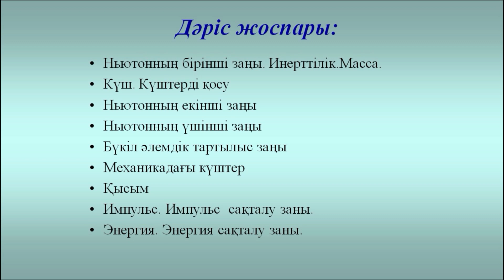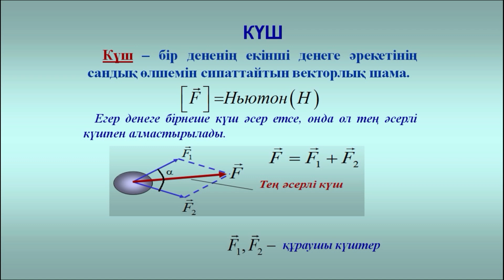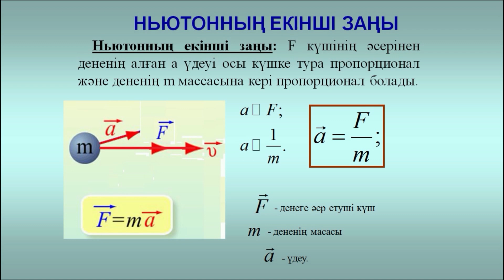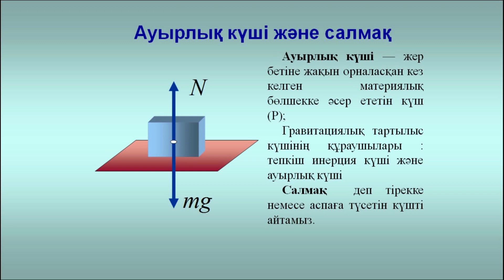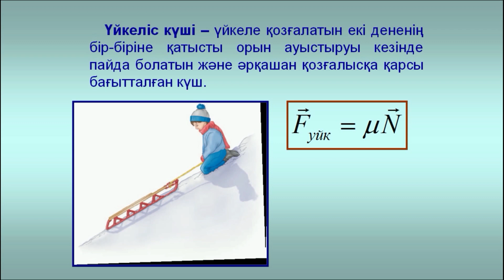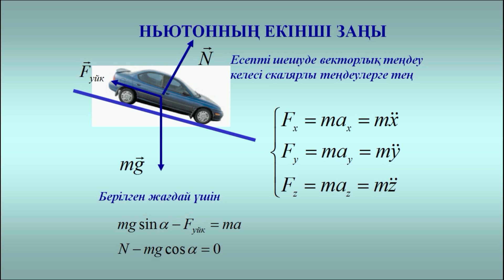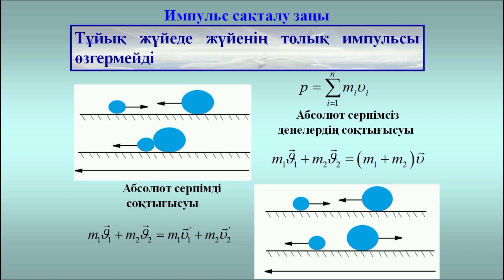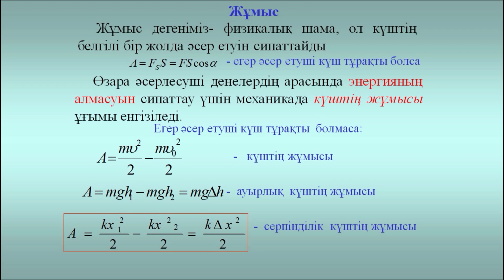Уралов Б К 2 Материалдық нүктенің және қатты дененің динамикасы